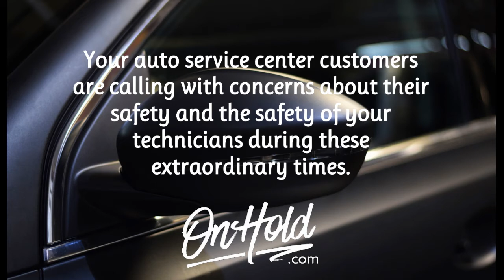Auto REPAIR COVID Marketing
will steer you in the right direction for your auto service center callers.

Your auto service center customers are calling with concerns about their safety and the safety of your technicians during these extraordinary times. Auto repair centers across the country are relying on our team to assist in communicating evolving business methods. From pickup and delivery services, to glove and mask usage, EPA approved cleaners, drive in and out service, and sanitizing procedures. Reassure your callers that your service center adheres to all CDC guidelines to help protect them.

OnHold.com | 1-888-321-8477